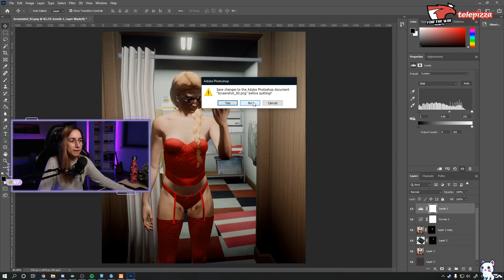Mhysah | MELHORES MOMENTOS #16